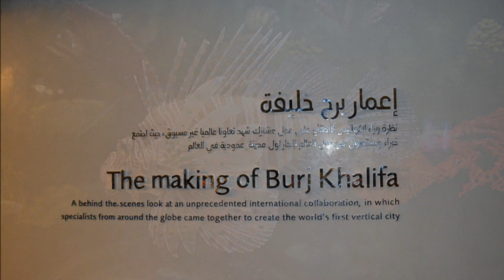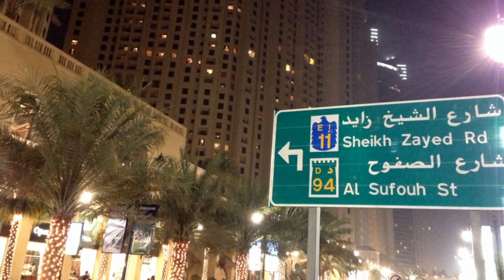Dubai, Marina Beach - Hotel Le Royal Meridien Beach Resort and Spa - June 2013 - Burj Khalifa Pics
June 2013 Holidays Dubai Marina Beach,Burj Khalifa,Burj Al Arab etc...